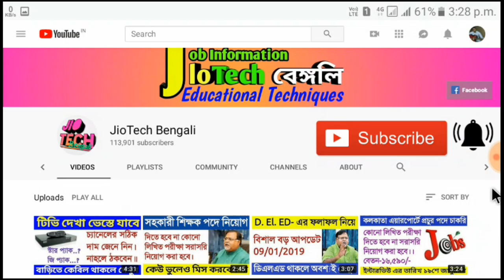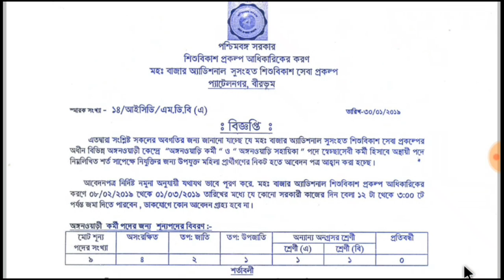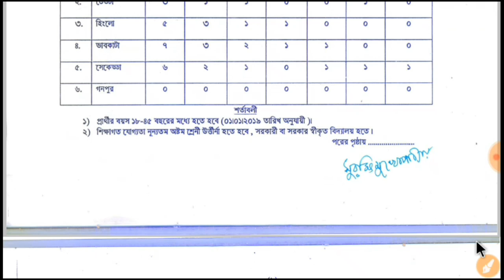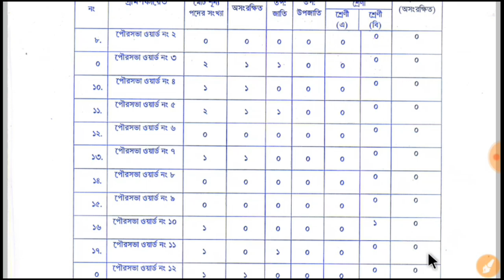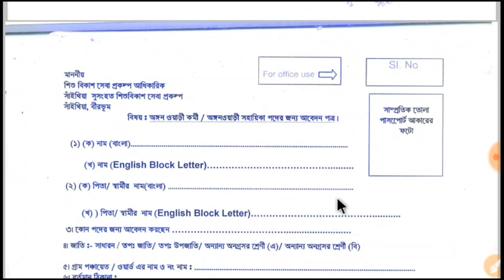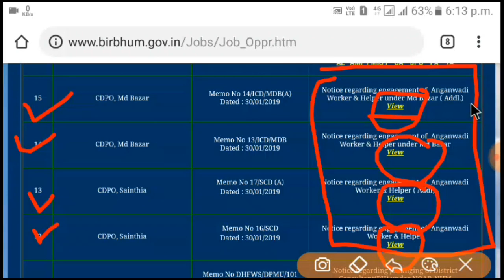প্রচুর পদে অঙ্গনওয়াড়ি কর্মী ও সহায়িকা নিয়োগ।। ICDS recruitment 2019 | Anganwari job | WB job 2019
একবার কিনলেই সব পরীক্ষা দিতে পারবেন।

(Rs. 30/-)

Lucent General Knowledge(Descriptive)

Lucent General Knowledge(Objective)

Quantiative Aptitude-

Objective Arithmetic (অঙ্কের ভালো বই)-

General English(চাকরির পরীক্ষার জন্য ইংরেজি)-